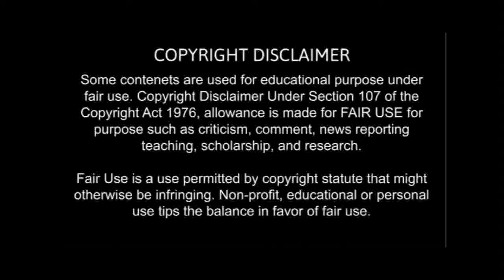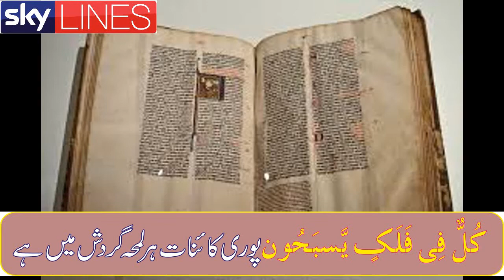Tehqeeq O Justuju - Part 29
کہکشائیں اور ستارے آپ کو دعوت دیتے ہیں کہ آپ ان کی سیر کریںَ

 آئئے ہمارے ساتھ سیر کیجئے۔ اللہ تعالیٰ نے کائنات میں بہت رونق لگا رکھی ہے۔